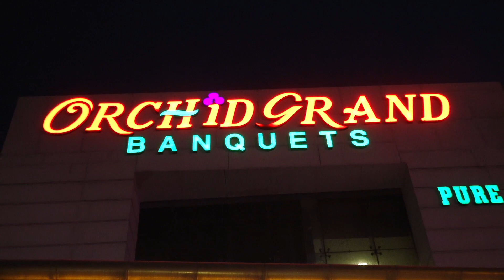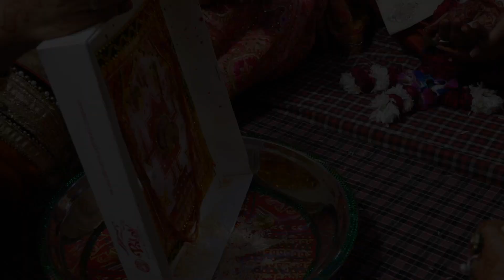Vikash Weds Nitika || Haaniya || Rishika Kaushal || KdsDelhi.Com || Wedding Teaser 2019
Your wedding day is an event you’ll never want to forget. From saying your vows to watching those closest to you share touching remarks, there are so many memories in the making. Whether you’re the bride or groom looking for a heartfelt quote, or the maid of honor hoping to encourage some laughs, we have you covered.

Our collection of over 100 wedding quotes and sayings will inspire you when writing memorable vows or a toast honoring the newlyweds. The helpful filters allow you to sort through quotes from a variety of movies, books and music, according to the mood you want to set.

Once you find the perfect quotes, make sure your reception captures the same emotion. Browse our wedding reception decor to add a personalized touch that cements your love forever!

Available On Whatsapp Also
Any Help Or Queries Please Conatct Freely